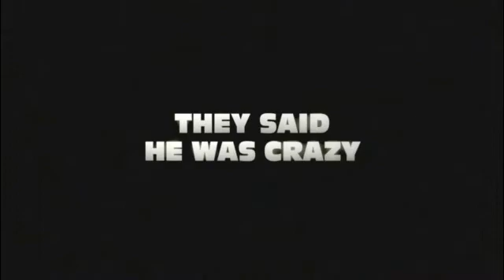Land of the Lost: Official Super Bowl Spot 2009 HD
Will Ferrell stars as has-been scientist Dr. Rick Marshall, sucked into one and spat back through time. Way back. Now, Marshall has no weapons, few skills

and questionable smarts to survive in an alternate universe full of marauding dinosaurs and fantastic creatures from beyond our world - a place of

spectacular sights and super-scaled comedy known as the Land of the Lost.

Sucked alongside him for the adventure are crack-smart research assistant Holly (Anna Friel) and a redneck survivalist (Danny McBride) named Will. Chased by

T-Rex and stalked by painfully slow reptiles known as Sleestaks, Marshall, Will and Holly must rely on their only ally - a primate called Chaka (Jorma

Taccone) to navigate out of the hybrid dimension. Escape from this routine expedition gone awry and theyre heroes. Get stuck, and they'll be permanent

refugees in the Land of the Lost.

Based on the classic television series created by Sid & Marty Krofft, Land of the Lost is directed by Brad Silberling and produced by Jimmy Miller and Sid &

Marty Krofft.

Director: Brad Silberling
Writer: Chris Henchy
Studio: Universal Pictures
Cast: Will Ferrell, Danny R. McBride, Anna Friel

Wish you had the ability to download any movie you ever wanted?

Get Unlimited Access & there are no limits to the amount of movies to download and no fees per download!

Looking for the mp3 songs for this movie,